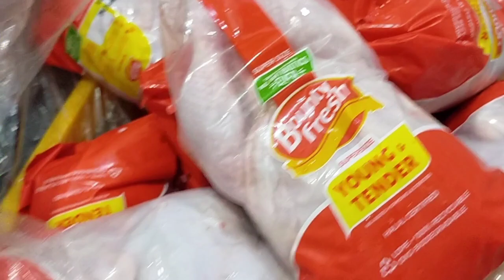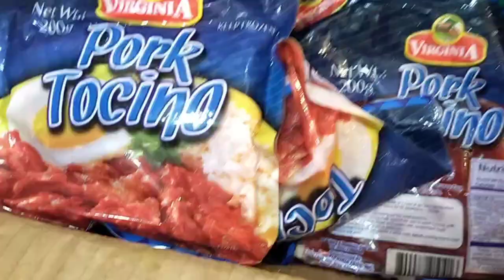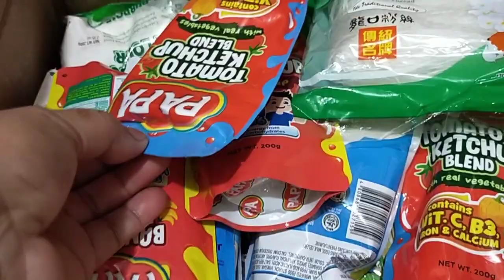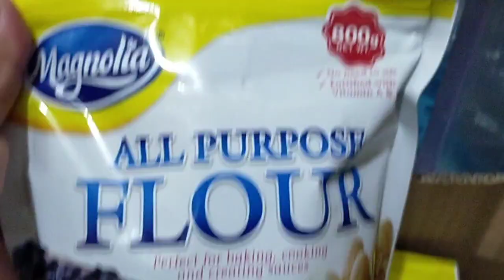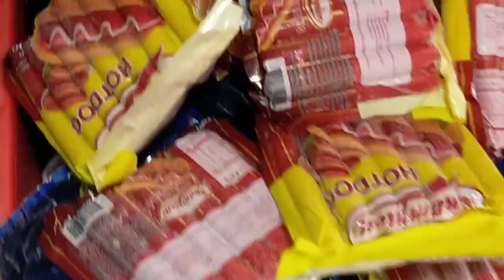SMALL MEATSHOP+ SARI2X STORE, VIRGINIA HOTDOG, DRESSED CHICKEN DELIVERIES & A LOT MORE